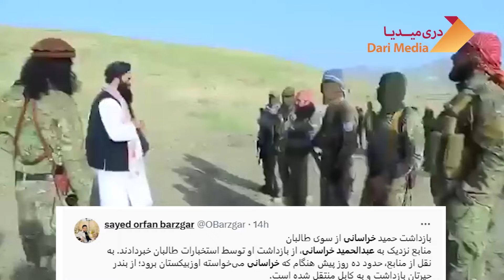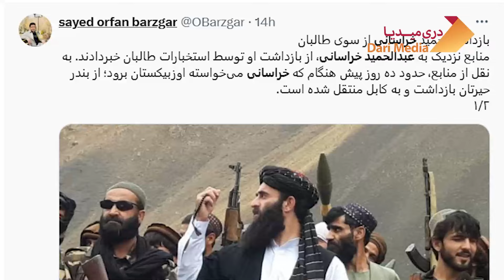سرنوشت خراسانی این بار چه خواهد شد؟